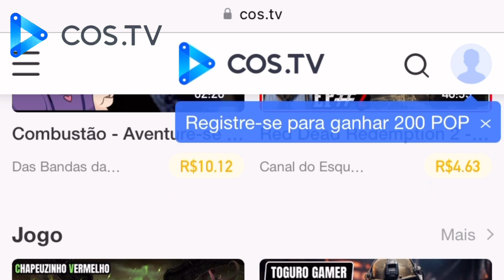NANA JUNGLE TA MUITO QUEBRADA KKKKKKK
SHHOTO
Shhoto
Shhoto mlbb
Shoto ml
shoto mlbb
tutorial Mlbb